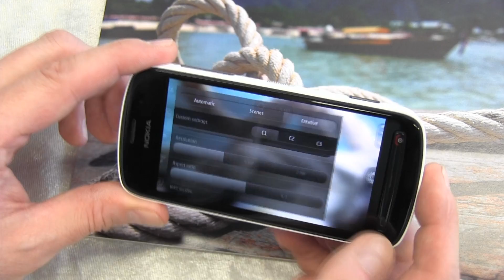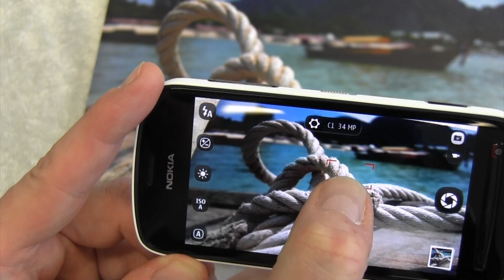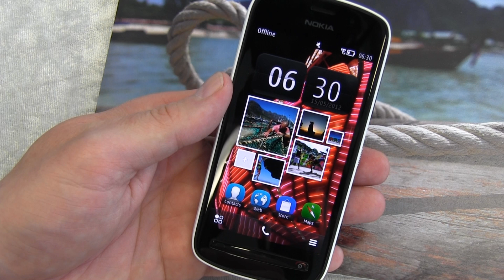Nokia 808 PureView: Erster Test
41 Megapixel erfasst der Fotosensor des Nokia 808 Pure-View -- ein gigantischer Schritt von den bisher maximalen 12 Megapixel bei Smartphones. Was die Pixelflut in der Praxis bringt, hat Technik-Journalist Lutz Herkner beim ersten Pressetermin des Wunderhandys ausprobiert.

41 megapixels has the sensor of the Nokia 808 Pure-View -- a giant step from the former maximum of cell phones with 12 megapixels. Tech journalist Lutz Herkner checked out the pixel spender on an early press event and tells some first results. (German video with English subtitles)